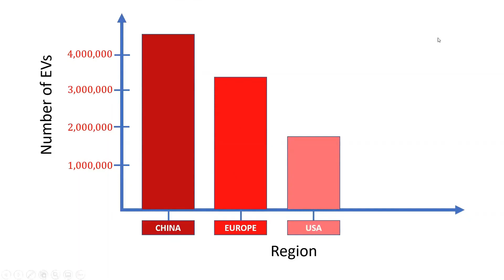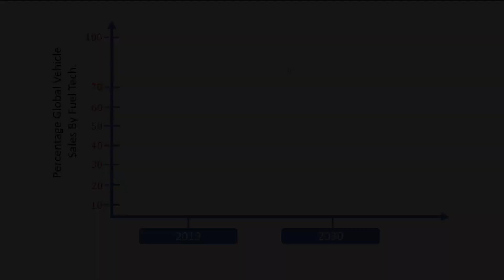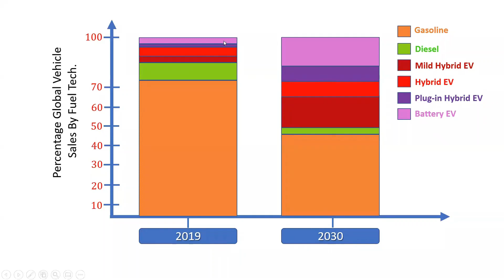Understanding the Role of Power Electronics in Electric Vehicles (Part 2): Trends and Forecasts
This video presents emerging trends and forecasts in the adoption of electric vehicles globally.